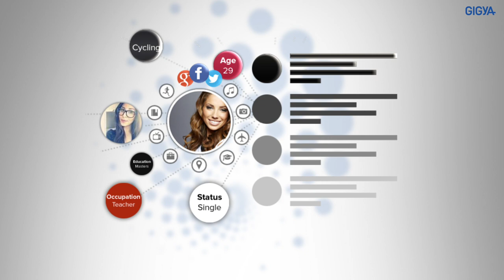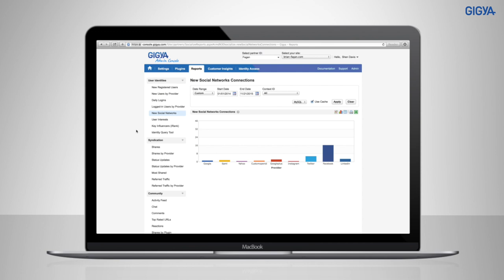Registration-as-a-Service Demo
Design, build and deploy custom web registration forms and flows quickly and easily to increase acquisition and customer knowledge.